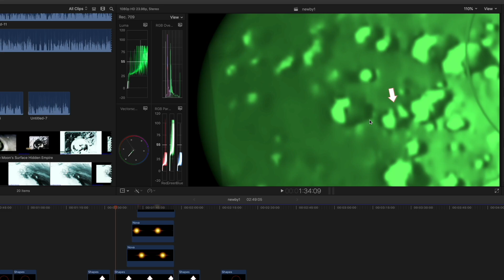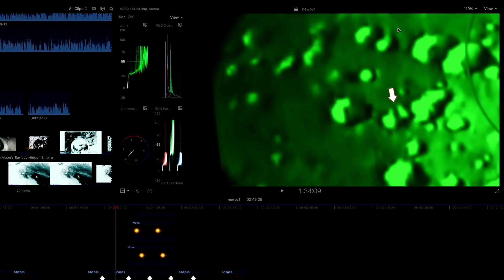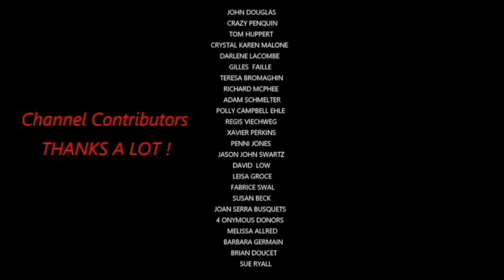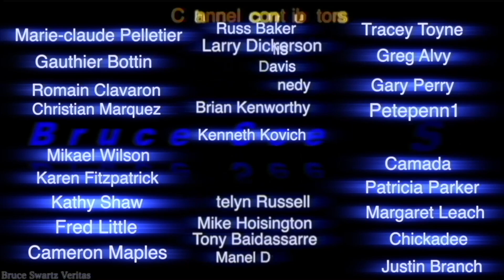Est ce que le C I A sont sur la lune? Ou bien il Observe la Civilization sur la Lune En Direct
Bruce Swartz
C.P 3 4 1
Valleyfield, Quebec
J6S 4V6